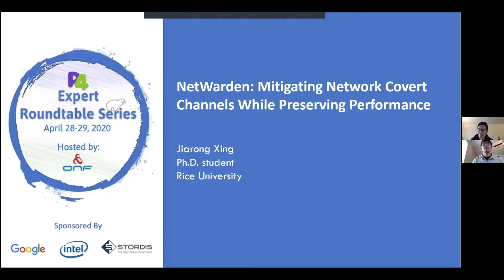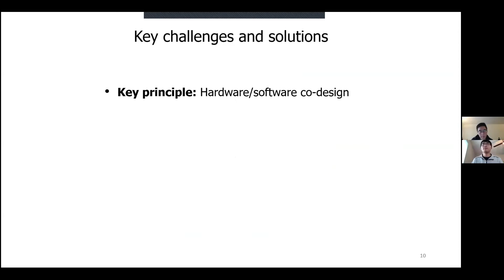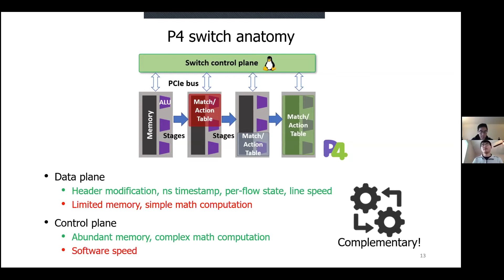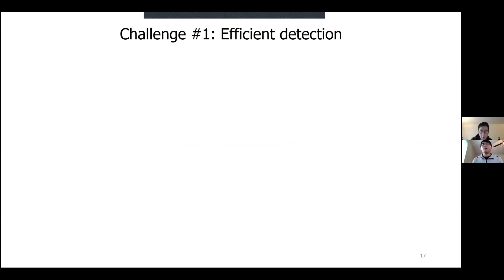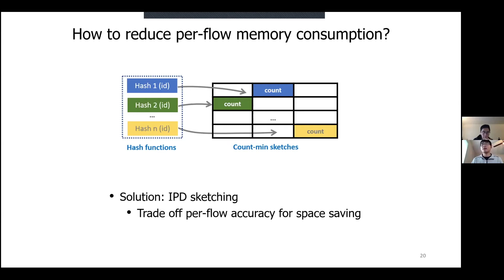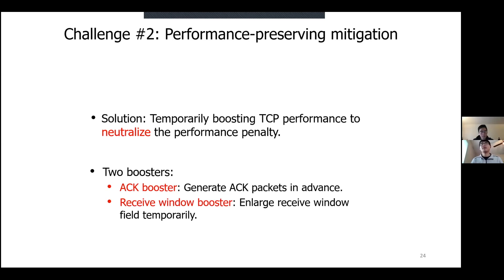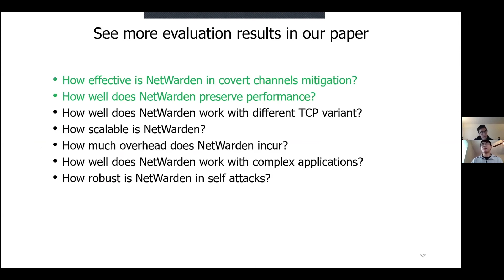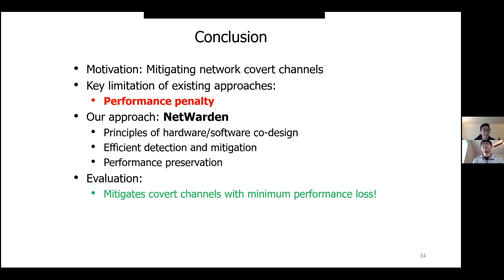Presentation: NetWarden Mitigating Network Covert Channels While Preserving Performance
Speakers:
Jiarong Xing (Rice University)
Alan Liu (Carnegie Mellon & Boston University)

Abstract: Network covert channels are an advanced threat to the security of distributed systems. Existing defenses all come at the cost of performance, so they present significant barriers to a practical deployment in high-speed networks. We propose NetWarden, a novel defense whose key design goal is to preserve TCP performance while mitigating covert channels. The use of programmable data planes makes it possible for NetWarden to adapt defenses that were only demonstrated before as proof of concept, and apply them at linespeed. Moreover, NetWarden uses a set of performance boosting techniques to temporarily increase the performance of connections that have been affected by covert channel mitigation, with the ultimate goal of neutralizing the overall performance impact. NetWarden also uses a fastpath/slowpath architecture to combine the generality of software and the efficiency of hardware for effective defense. Our evaluation shows that NetWarden works smoothly with complex applications and workloads, and that it can mitigate covert timing and storage channels with little performance disturbance.